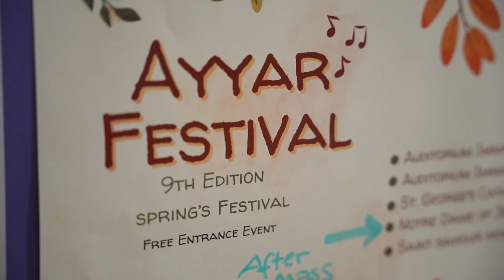Ayyar Festival. La famiglia del “Magnificat”: profezia di vita buona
Ogni anno, a maggio, in ebraico Ayyar, l’istituto musicale “Magnificat” organizza un festival di quattro concerti, uno per ogni giovedì del mese, nei quali gli studenti offrono un saggio della loro crescita accademica e musicale.